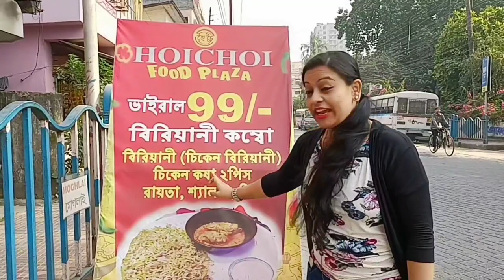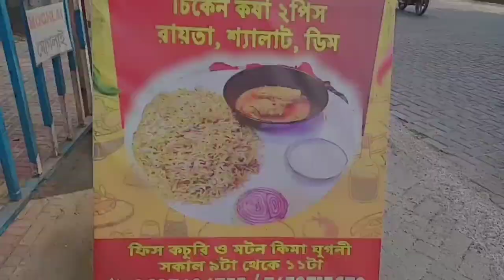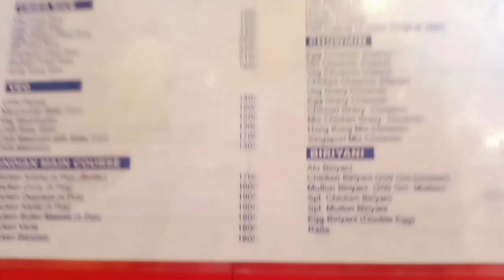৯৯টাকায় ছয় রকমের আইটেম তাও আবার Shareable 😱😱South Kolkata Hoichoi food Plaza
হ্যালো বন্ধুরা আজ আবার নিয়ে চলে এসেছি আপনাদের নতুন একটা রেস্টুরেন্টের খোঁজ যেটা সাউথ কলকাতায়  গড়িয়াতে হইচই ফুড প্লাজা একজন ফার্মাসিস্ট হয়েও নিজে এখন রেস্টুরেন্টের মালিক সত্যি ভাবা যায় না এখানে আপনারা সব ধরনের খাবার পেয়ে যাবেন এখানে ৯৯ বিরিয়ানি কম্বো বেশ ভাইরাল সাথে আরো কিছু কম্বো আছে এমনকি এখানে আপনারা সানডে তে ব্রেকফাস্ট ও পেয়ে যাবেন তাও আবার মাছের কচুরি মটন কচুরি সাথে খাসির মাংসের চর্বির ঘুগনি খুবই  কম প্রাইজে, ভিডিওটা পুরোটা দেখার অনুরোধ রইলো, আশা করি আপনাদের ভালো লাগবে। আমাদের ভীষণ ভালো লেগেছে ভিডিওটা দেখলে সমস্ত ডিটেইলস আপনারা জানতে পারবেন।

🔴  Biriyani Combo 👉🏻 99/-
🔴 Chinese Combo 👉🏻 99/-
 Hoichoi Food Plaza
💠𝙻𝚘𝚌𝚊𝚝𝚒𝚘𝚗👇🏻
85, Garia Main Rd, Mahamaya Tala, Garia, Kolkata, West Bengal 700084

Instagram Link 🖇️👇🏻Trisha Dey Mandal